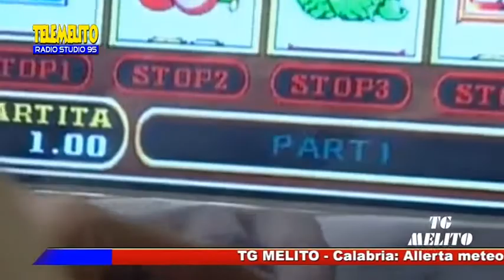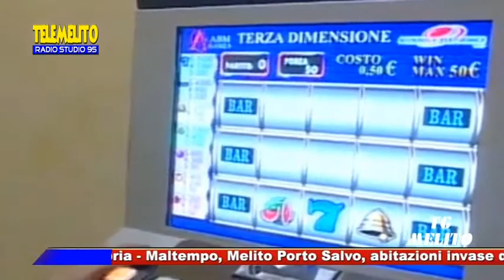TG MELITO DEL 7 NOVEMBRE ORE 14:00